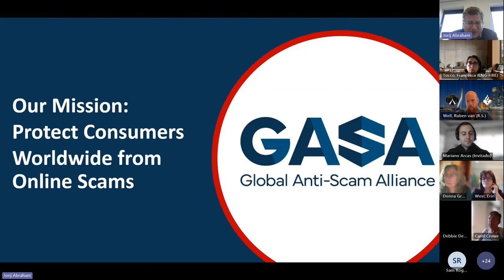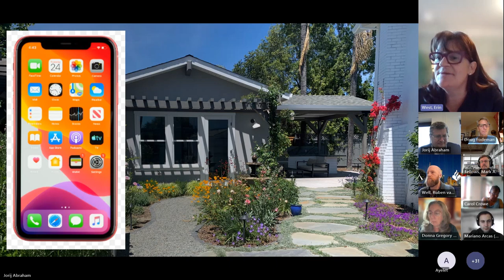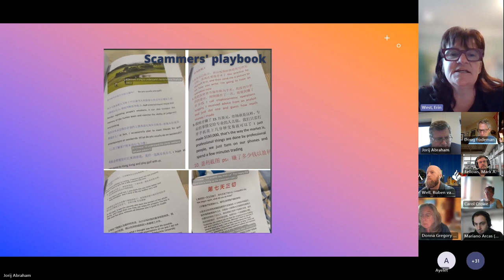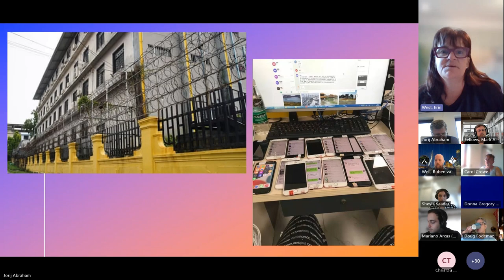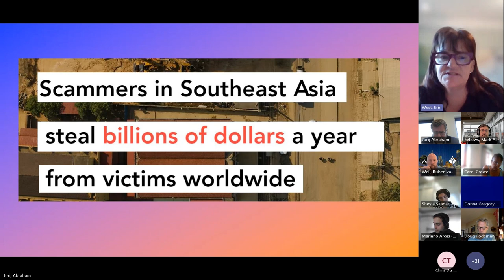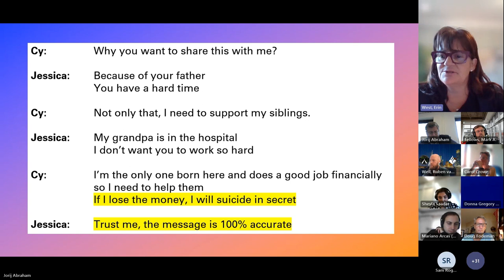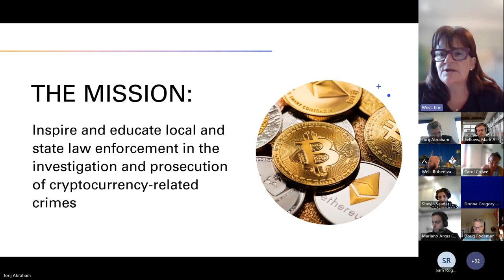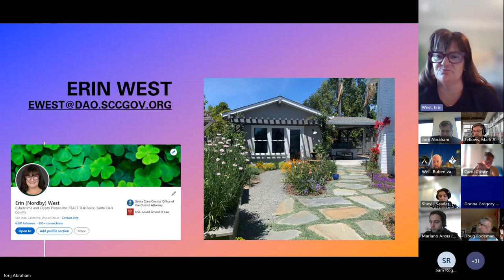"We Can't Ignore Pig Butchering" with Erin West - GASA Law Enforcement Meet-up - 2023-09-05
In this eye-opening session from the recent GASA Law Enforcement Meet-up, Erin West, a prominent Cybercrime and Crypto Prosecutor for Santa Clara County's REACT Task Force, takes us deep into the enigmatic world of pig butchering scams. A session not to be missed by anyone keen on understanding the intricacies of cyber fraud and crime prevention strategies.

👥 About the Speaker:
Erin West serves as the Cybercrime and Crypto Prosecutor for the REACT Task Force in Santa Clara County. With a profound understanding of the digital space and a keen eye for detail, Erin has been at the forefront in the fight against cybercrime, spearheading various initiatives to safeguard the community from the evolving threats in the cyber world.

🌐 About GASA:
GASA is a recognized authority in fostering collaborations and discussions among law enforcement communities. Through regular meet-ups and events, it aims to equip professionals with the knowledge and resources required to combat modern-day crimes.